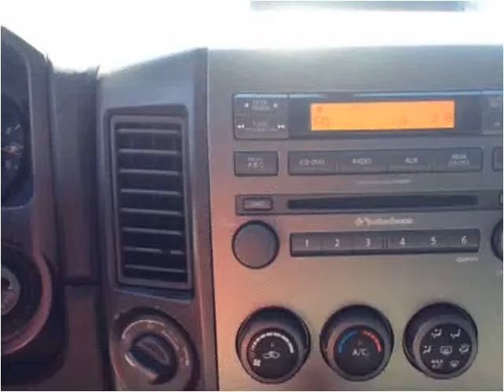2007 Nissan Titan Used Cars Boaz AL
This 2007 Nissan Titan is available from Lowery Brothers Motors.